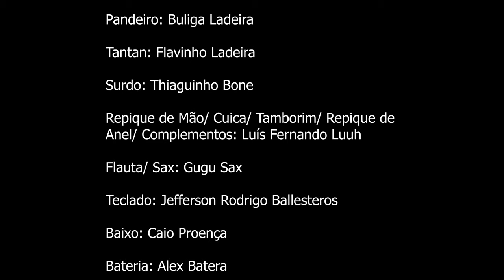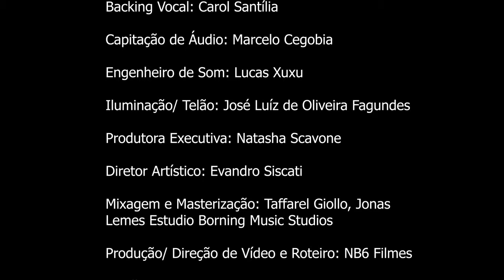MAURICINHO AO VIVO NO ESPAÇO KAHAL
GRAVAÇÃO REALIZADA AO VIVO NO ESPAÇO KAHAL EM JUNDIAÍ/SP

Produção Musical/ Arranjos: Jefferson Rodrigo Ballesteros
Cavaco: Rodolfo Madruga
Pandeiro: Buliga Ladeira
Tantan: Flavinho Ladeira
Surdo: Thiaguinho Bone
Repique de Mão/ Cuica/ Tamborim/ Repique de Anel/ Complementos: Luís Fernando Luuh
Flauta/ Sax: Gugu Sax
Teclado: Jefferson Rodrigo Ballesteros
Baixo: Caio Proença
Bateria: Alex Batera
Violão: Pedrinho Bonelli
Backing Vocal: Carol Santília
Capitação de Áudio: Marcelo Cegobia
Engenheiro de Som: Lucas Xuxu
Iluminação/ Telão: José Luíz de Oliveira Fagundes
Produtora Executiva: Natasha Scavone
Mixagem e Masterização: Taffarel Giollo, Jonas Lemes Estudio Borning Music Studios
Produção/ Direção de Vídeo e Roteiro: NB6 Filmes